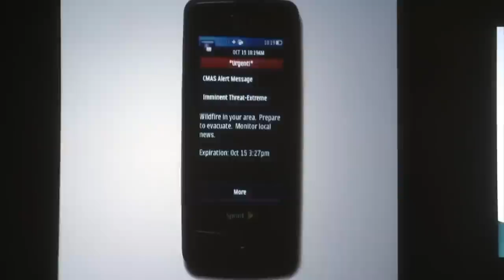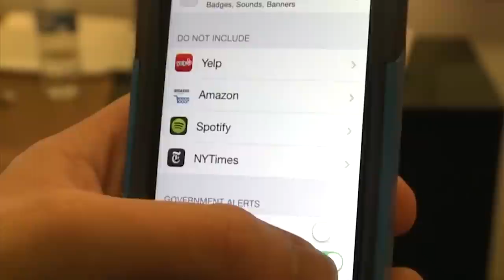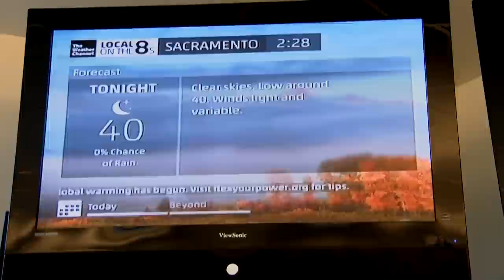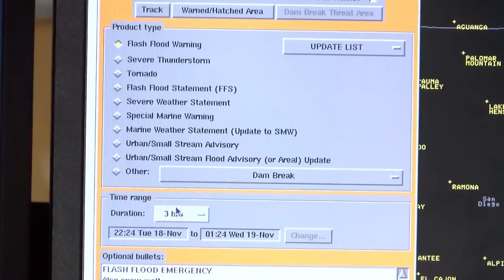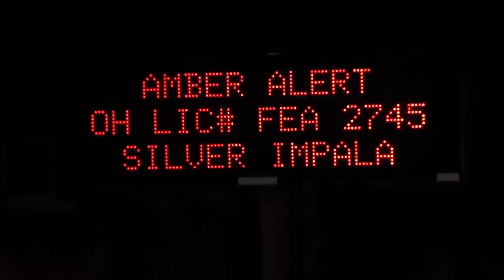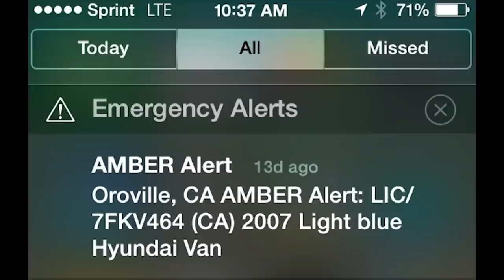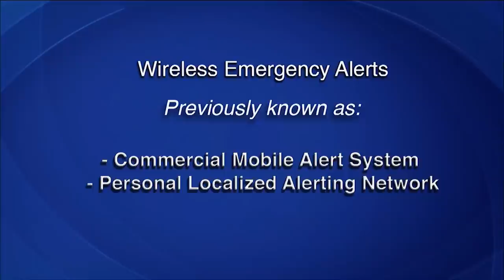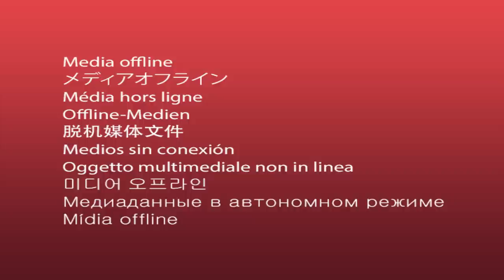'Why Not WEA?' Web Show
The California Governor's Office of Emergency Services explains this free tool made available by the federal government for local agencies to alert the public of an upcoming hazard. Find out what it is and why emergency managers encourage local agencies to sign up for them.